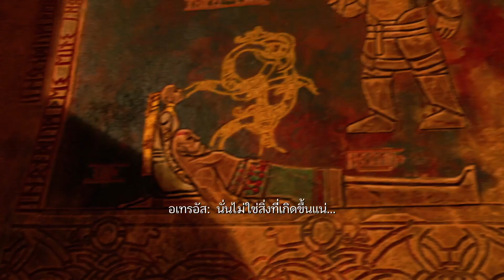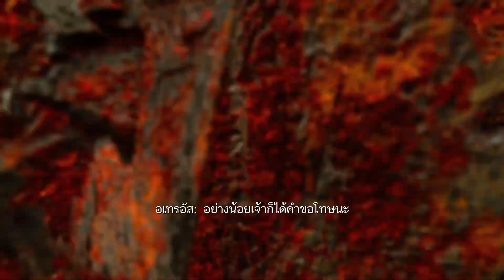God of war ragnarok : อนาคตเป็นยังไงปัจจุบันเราเปลี่ยนมันได้ ( Part 6 )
Work only

Brandalynn Channel

ช่องสำหรับผู้หญิงคนหนึ่งที่หลงไหลในการเล่นเกม จึงอยากแบ่งปันความสูขและรอยยิ้ม ให้กับผู้อื่น  ได้เหมือนเจอเพื่อนที่เข้าใจ ว่าการเล่นเกมมันเป็นมากกว่าแค่เกม ยินดีต้อนรับทุกท่านนะคะ  ^^